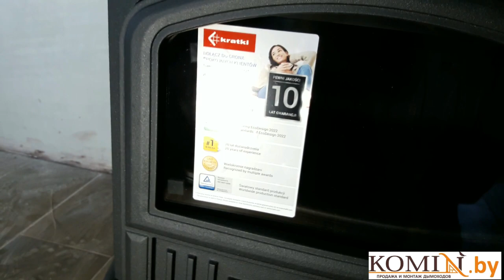Улучшение кирпичного дымохода для измененной печи-камина Kratki Koza K6/150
Кирпичный дымоход необходимо гильзовать трубами из нержавеющей стали для продления его работоспособности.
Монтаж печи от польского производителя Kratki, модель Koza K6/150

Осуществляем продажу и монтаж следующих дымоходов:
- Жаропрочные гофры
- Кислотоустойчивые гофры
-       Корозийноустойчивые гофры

Осуществляю продажу дымохода по всей Республике Беларусь:
Поможем подобрать и смонтировать дымоход ы для отопительных агрегатов следующих марок:
Твердотопливные котлы:
Котлы на отработанном масле:
Котлы на жидком топливе, газе и конденсационные котлы:
Комбинированные котлы:
Котлы газовые с атмосферной горелкой:
Камины и печи:
Банные печи:
Мы монтируем дымоходы следующих производителей:
Мы так же выполняем следующие услуги:
 Монтаж печи
 Монтаж камина
 Монтаж банной печи
 Установка печи-камина